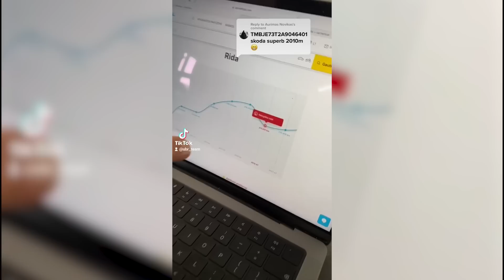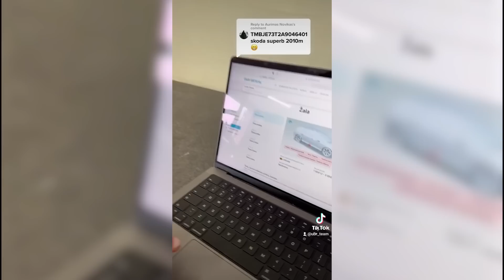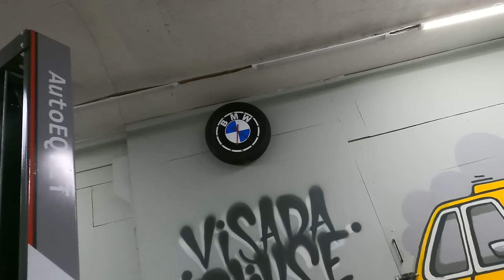UBR Team: DRIFTAS. Gedimai mūsų nesustabdė!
Arba pasinaudokite nuolaidos kodu- UBR

Alyva ir priedai automobiliams
10% nuolaida su nuolaidos kodu UBR